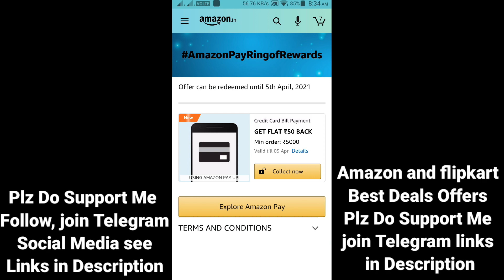Amazon Pay Ring Of Reward Quiz Answers Today 17 March 2021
Hi Friends !!!

                       (No Pressure)
👉Upi Id : smartinfotechonfactz@ybl
Hi Friends !
👉Buy From Here :
👉Apparel & Accessories
👉Books
👉Health & Beauty
👉Luggage
👉Pet Supplies
👉Shoes
👉Sports & Outdoors
👉Video Games
👉Watches
👉Electronics
👉Mobiles & Tablets
👉Smart TV
👉Streaming Clients
👉Monitors
👉Desktops
👉Networking Devices
👉Scanners
👉Printers, Inks & Accessories
👉Computers
👉Soundbar Speakers